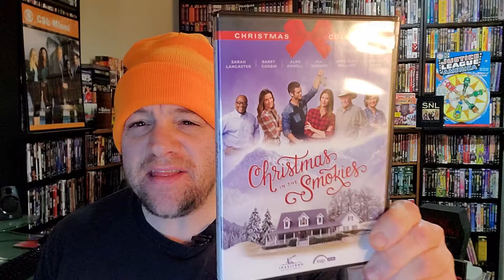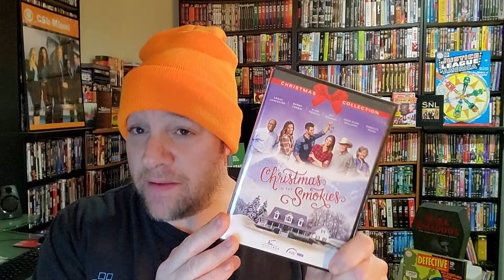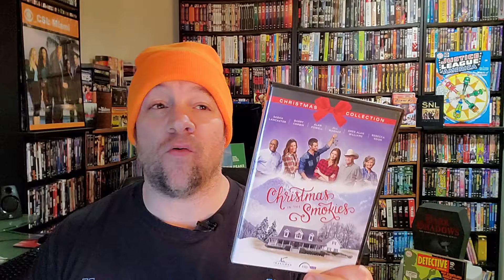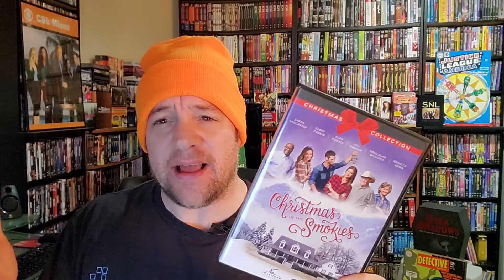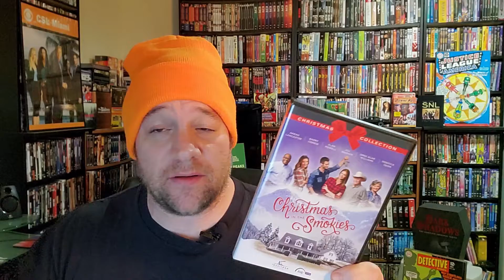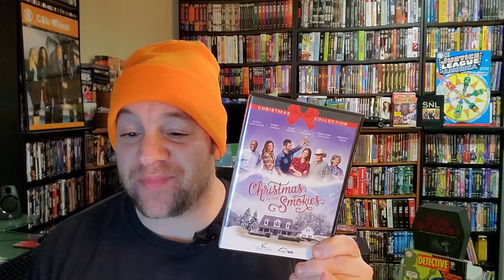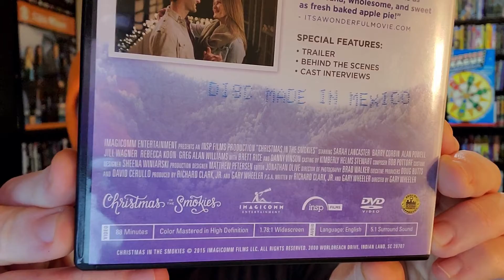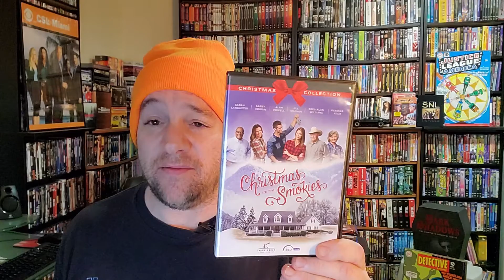CHRISTMAS IN THE SMOKIES (2015): Down home holiday fun for the family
A look at Imagicomm Entertainment's DVD release of CHRISTMAS IN THE SMOKIES - a feel-good holiday film from INSP Films, distributed by Mill Creek Entertainment.

Purchase from Amazon